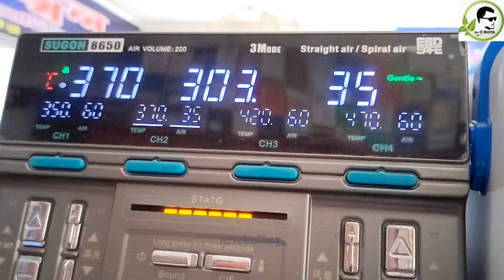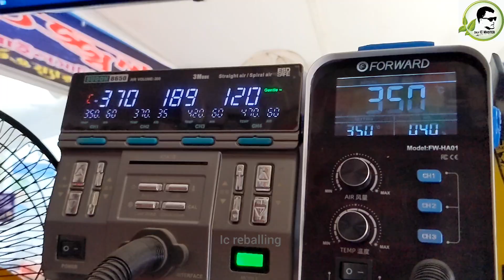Benco v91 no power